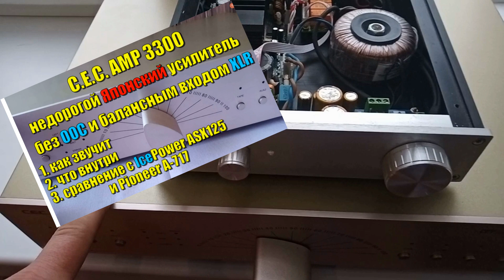Класс 'D' и 'AB' сравниваем звук ICEpower и C.E.C. amp 3300 (Sound Demo)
(покупка разных девайсов для тестов)
Карта Сбербанк:
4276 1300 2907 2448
Альфа банк
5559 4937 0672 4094